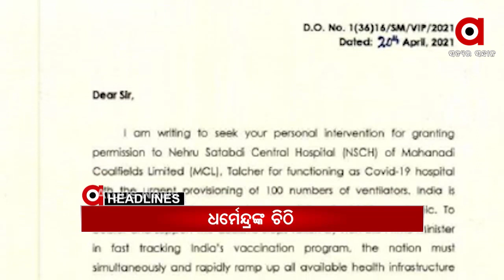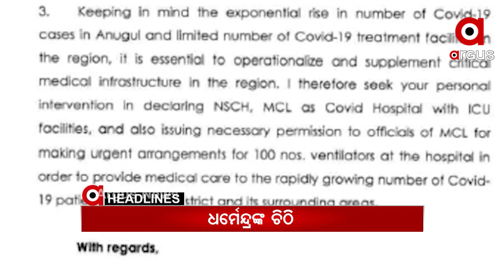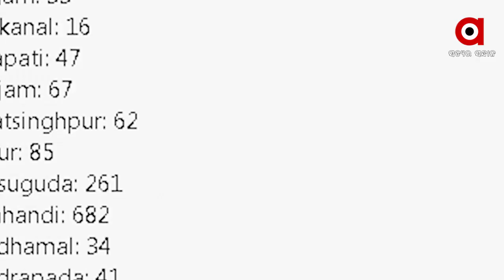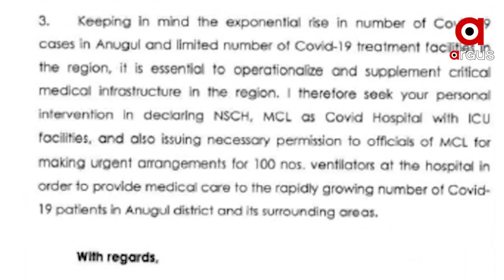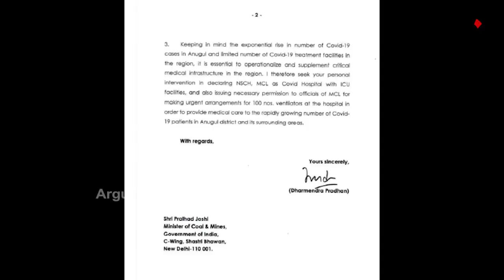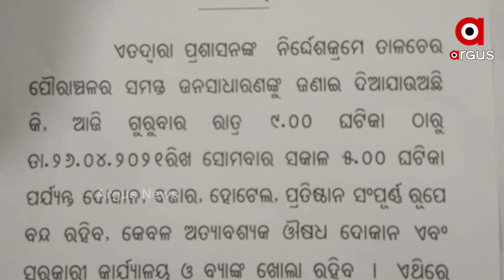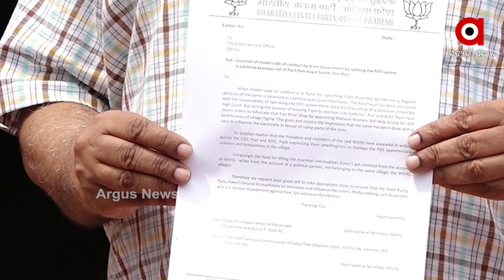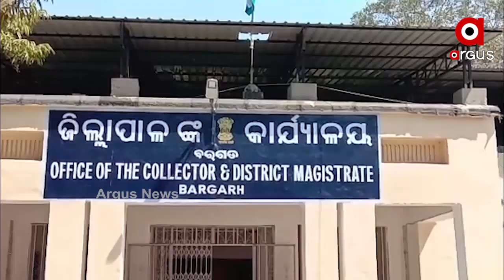Argus Update News 10am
ରାଜ୍ୟରେ ଆଜି 6215 ପଜିଟିଭ ଚିହ୍ନଟ...
ମୁମ୍ବାଇ କୋଭିଡ କେୟାର ସେଣ୍ଟରରେ ଅଗ୍ନିକାଣ୍ଡ…
କରୋନା ସ୍ଥିତିକୁ ନେଇ ଆଜି ପ୍ରଧାନମନ୍ତ୍ରୀଙ୍କ ଉଚ୍ଚସ୍ତରୀୟ ବୈଠକ...
କେନ୍ଦ୍ର କୋଇଲା ଓ ଖଣି ମନ୍ତ୍ରୀଙ୍କୁ ପତ୍ର ଲେଖିଲେ କେନ୍ଦ୍ରମନ୍ତ୍ରୀ ଧର୍ମନ୍ଦ୍ର ପ୍ରଧାନ...
କୋଭିଡ କଟକଣା ନେଇ ମୁଖ୍ୟ ଶାସନ ସଚିବଙ୍କ ବଡ ଘୋଷଣା..
ଅନୁଗୁଳରେ କୋଭିଡ଼ କଟକଣା କଡ଼ାକଡ଼ କଲା ଜିଲ୍ଲା ପ୍ରଶାସନ...
ବ୍ରହ୍ମପୁରରେ ପୁଣି ଫେରିଲା ବାଉଁଶ ବ୍ୟାରିକେଡ...
ମାକ୍ସ ଚେକିଂ ବେଳେ ଚୋରା ବାଇକ ଜବତ...
ଭଦ୍ରକ ବାସୁଦେବପୁର ମିଲଘେରି ଗାଁରେ ଚଢ଼ଉ...